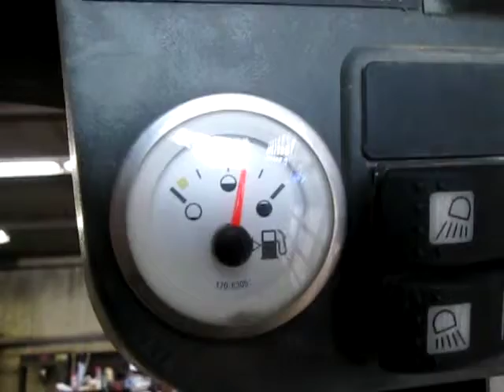2008 CATERPILLAR 236B2 For Sale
Title: 2008 CATERPILLAR 236B2 For Sale

Category: Wheel